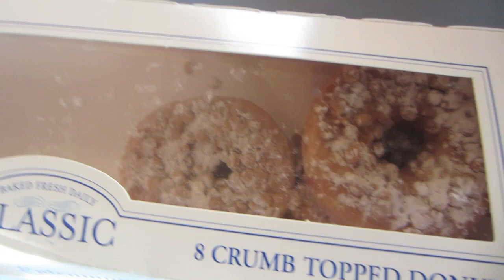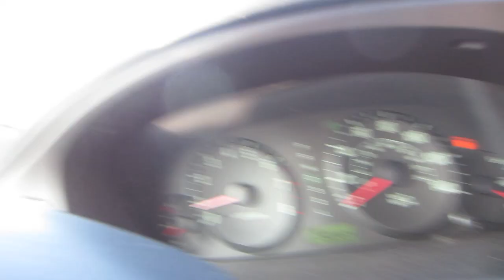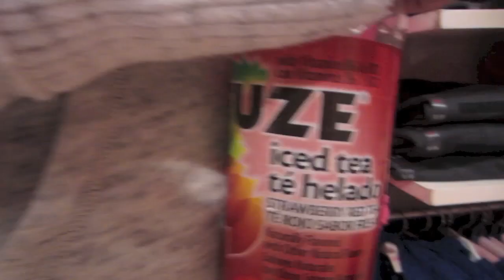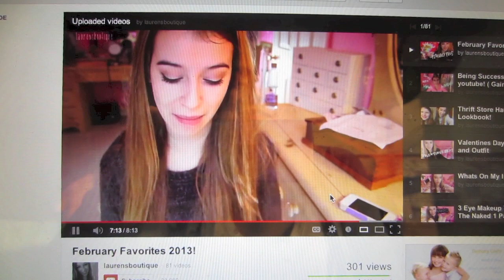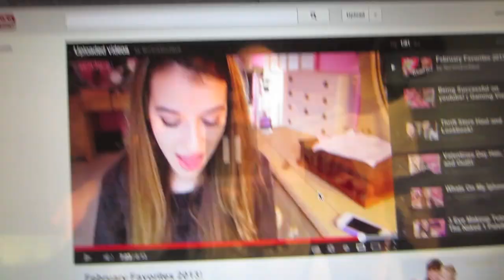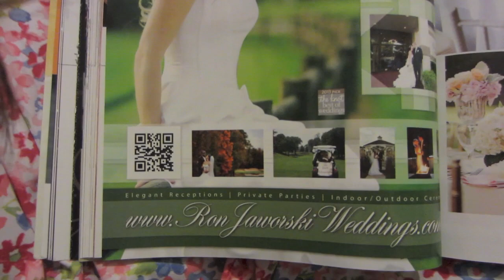Bargain Shopping! - February 24, 2013 - danandkelcieTV Vlog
Check out Lauren's Channel!

Welcome to our Everyday Lives! We are engaged and tying the knot on January 4, 2014!

314 Days Until Our Wedding!

* (Search Dan Saunders or Kelcie Greger to view our registries on either site!)

Like facebook page to stay updated regularly!